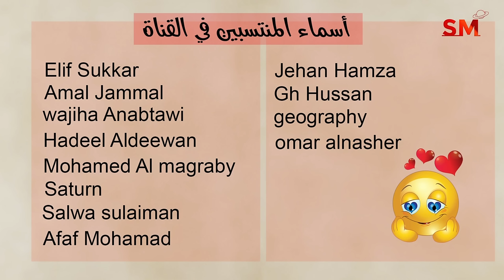توقعات الأبراج اليوم الجمعة 5 تموز يوليو 2024 سعيد مناع